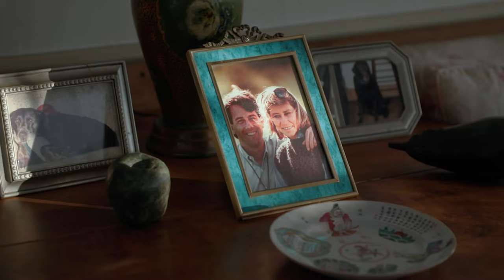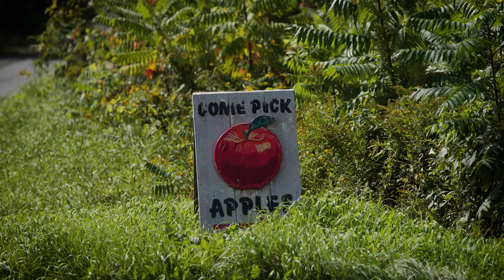Whitman Brook - Official Trailer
An apple orchard and the nature of time. Whitman Brook Orchard is an oasis which stands ready to receive, unfolding its lessons season by season.

This feature documentary is about the pacing of life. It’s about the close observation of our natural environment and land stewardship. It's a love story and a meditation on time.